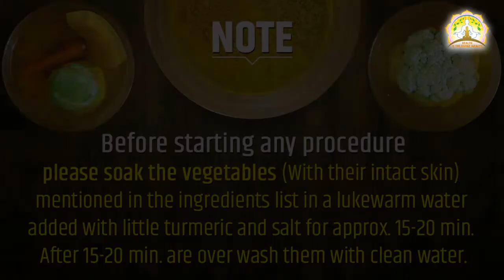LOW CALORIE TOSSED VEGETABLES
Are you bored of cooking the vegetables the same way every time? Enjoy this simple recipe by Healthonics - Low-Calorie Tossed Vegetables